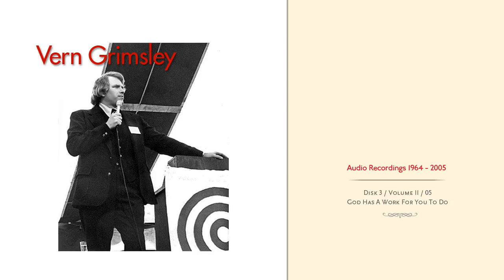Vern Grimsley / Disk 3 / Vol 2 / 05 / God Has A Work For You To Do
Vern Grimsley - This recording is part of the archive Ron Craig sent to me which I have been methodically transforming from various audio files to YouTube videos (just using the audio track).